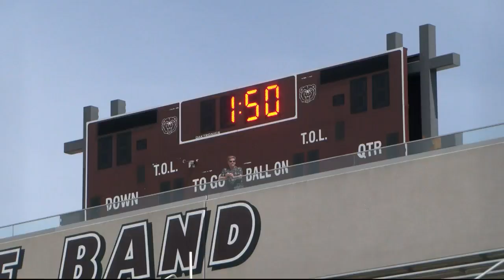Hundreds of MSU students gaze at the sky during eclipse watch party